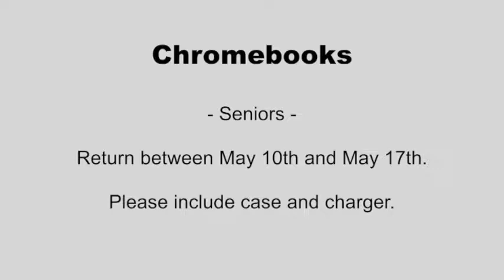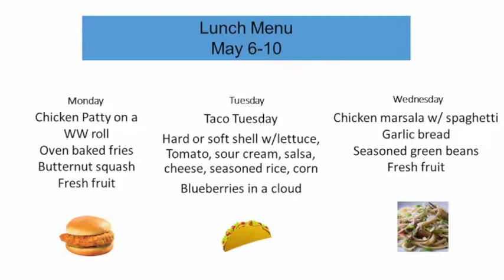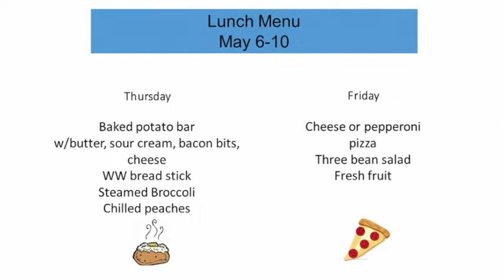The Lion's Roar - May 3, 2019